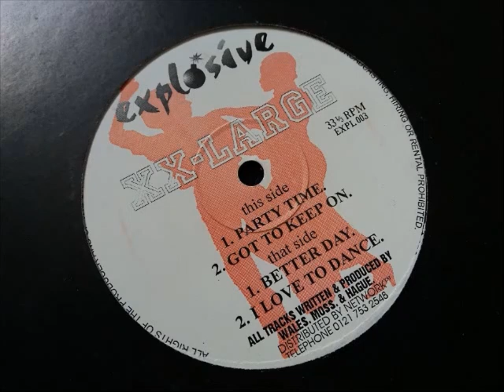XX-Large - Better Day